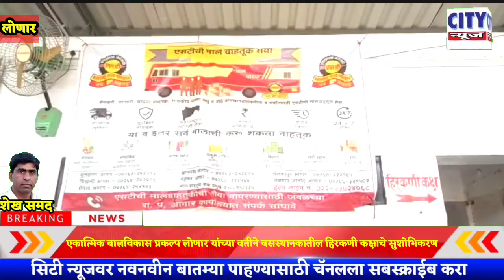एकात्मिक बालविकास प्रकल्प लोणार यांच्या वतीने बसस्थानकातील हिरकणी कक्षाचे सुशोभिकरण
city news
loanar hirkani kaksh
posters and banners